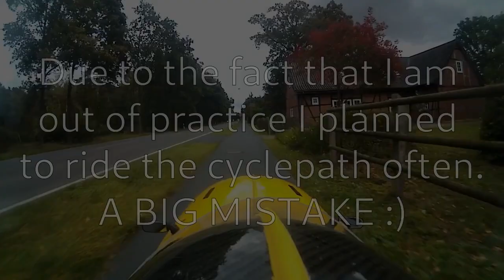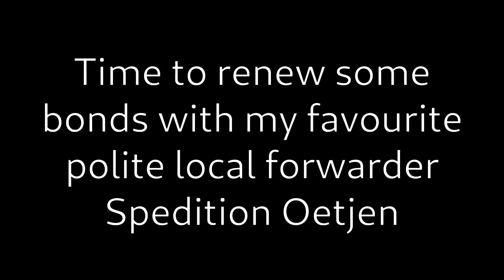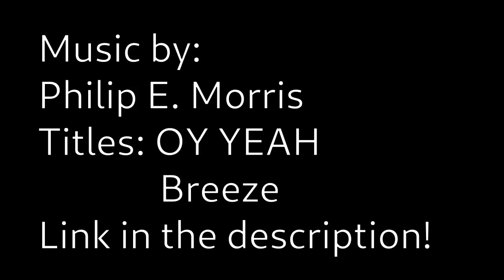Velomobile Mango #087 - After all these years....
5 Years older, 10 kg heavier and 10km/h average slower it is about time I get the dust of Chell and get in shape again.

This is just the beginning of the comeback. I plan to be in shape again as before in sping 2021. Mark my words :D

Check him out - just awesomen music and he greenlights them for youtube!